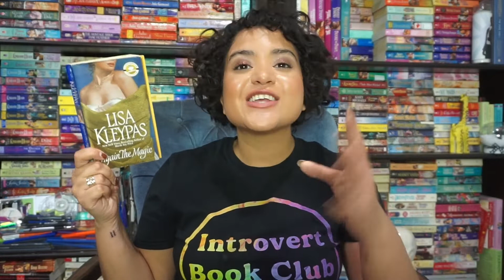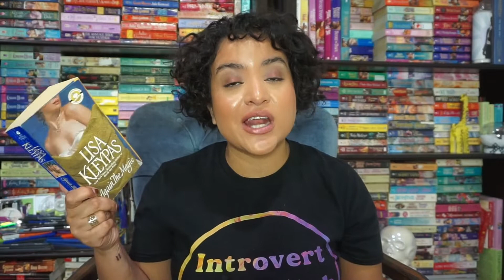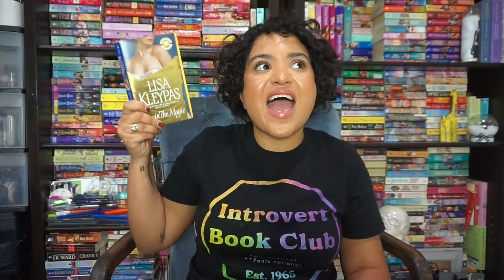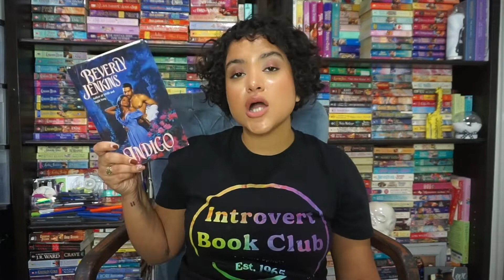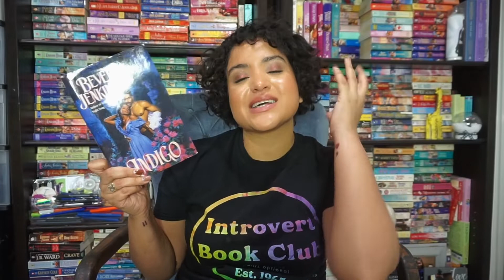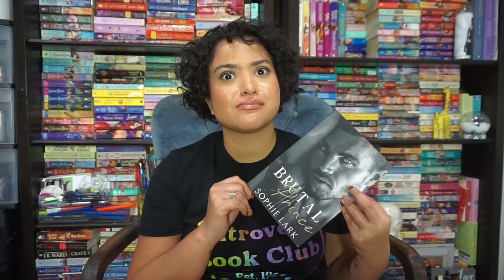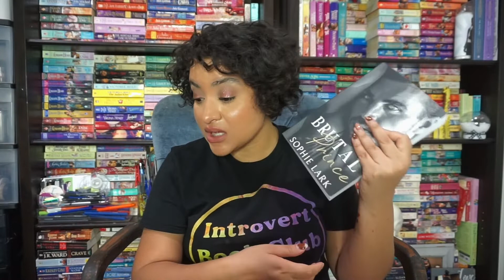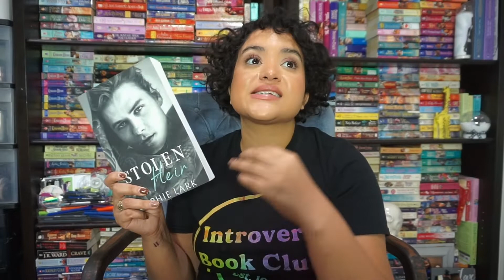My Top Five Favorite Authors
Greetings and salutations! Today I am talking about my top five favorite authors.